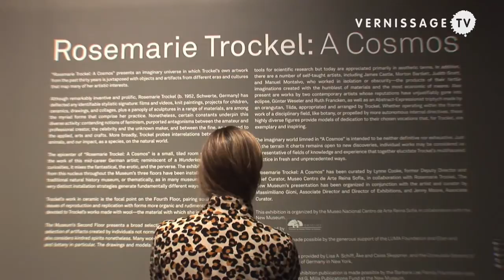Rosemarie Trockel: Cosmos. Retrospective at New Museum New York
| The exhibition Rosemarie Trockel: A Cosmos at the New Museum in New York presents the extensive and varied work of the German artist Rosemarie Trockel. German artist Rosemarie Trockel is known for works that address issues of sexuality, feminism, and the hierarchy of systems. Rosemarie Trockel. A Cosmos encompasses all three main gallery floors of the New Museum. The show presents drawings, collages, installations, videos, furniture, insallations, clothing, and Rosemarie Trockel's famous "knit paintings". For this retrospective, Rosemarie Trockel places her work in the company of others whom she regards as kindred spirits. For example, Trockel's ceramics from the past several years are displayed along with Leopold and Rudolph Blaschka's glass models of sea creatures created in the nineteenth century.